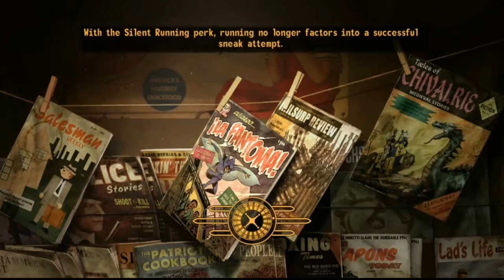Fallout New Vegas Gameplay #2 GTX 460 HAWK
This is some more gameplay footage of Fallout New Vegas using a GTX 460 HAWK edition video card.

Gameplay settings
resolution of 1920x1080
all in game quality settings are ultra

Build:
Core I7 2600k overclocked to 4GHz
Asus P8P67 Deluxe
GTX 460 HAWK overclocked(850 core, 1700 shader, 1950 mem)
Corsair A50 CPU cooler
4GB DDR3 1600MHz.